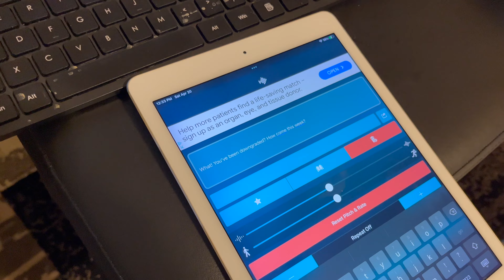test to speech funny